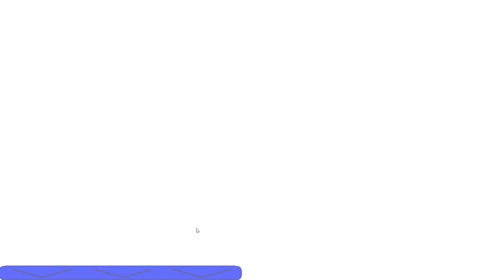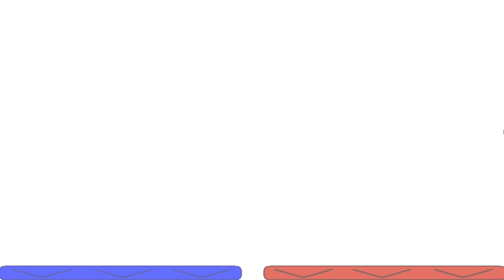FNaS: Maniac Mania (Full Game) - Abandoned Sonic's 2 (Very Hard) Challenge Complete!!!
15th Challenge Complete In FNaS Maniac Maniac On 1080P 60FPS.

Game Information:

Welcome to Maniac Mania! The biggest mashup with all your favorite FNaS characters!

Featuring all of your favorite characters spanning from the 6 FNaS Games! Customize the characters' power all the way up to 50, try out all the challenges you desire, or even mess around with many possibilities! It's your own custom night, and many matchups are possible in this simulated nightmare! With even many secrets hiding...

PC Specs:

CPU: Intel I7-9750H
Graphics: Nvidia GeForce Rtx 2070
Memory: 16GB DDR4-2666 Dual Channel
Storage: 256GB Nvme M.2 SSD + 1TB, 400RPM SSHD
Screen: 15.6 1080P IPS 60Hz
Operating System: Windows 10 Home 64 bit